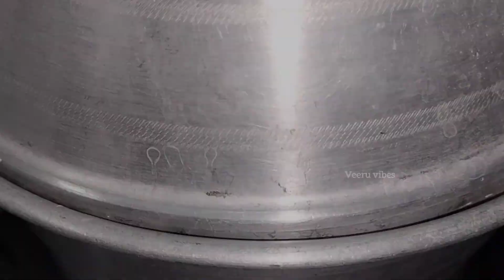healthy Salad || Veg 100% || Diet food || ஆரோக்கியத்தை மேம்படுத்த | Diet challenge | diet plan